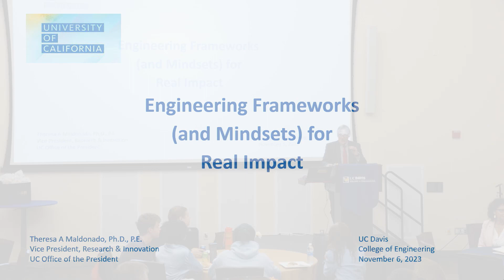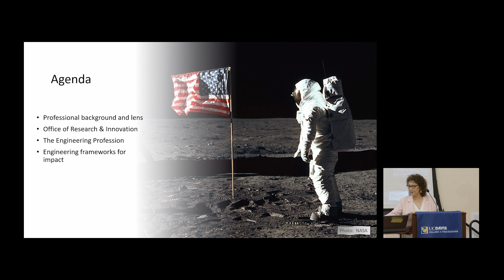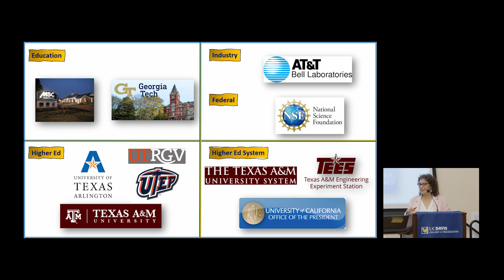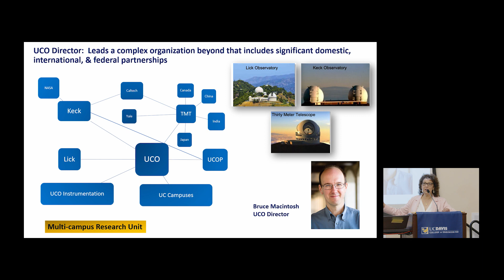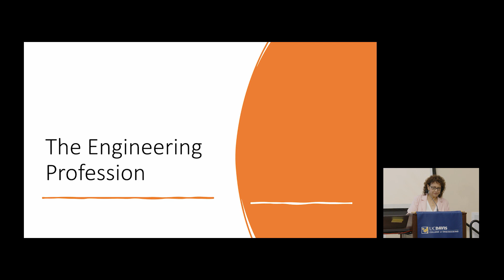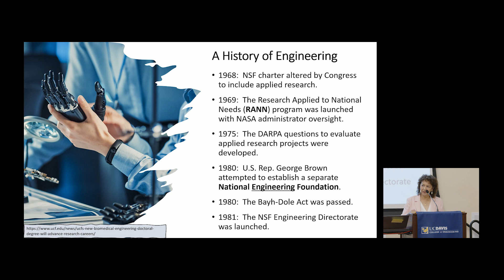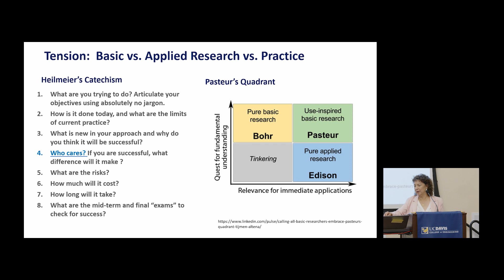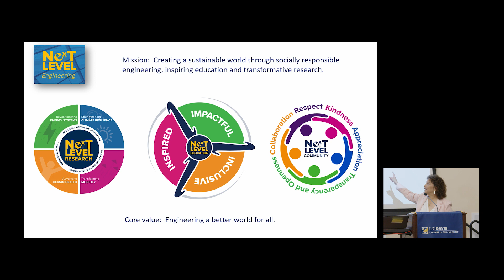Theresa Maldonado Presents "Engineering Frameworks for Real Impact"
UC Davis College of Engineering Dean's Distinguished Speaker Theresa Maldonado, Vice President for Research & Innovation at the University of California Office of the President, presents  "Engineering Frameworks for Real Impact"

Theresa Maldonado's bio:
Theresa A. Maldonado is the systemwide Vice President for Research & Innovation (R&I) at the University of California Office of the President (UCOP). In this role she leads large-scale efforts that require the rich expertise and unique assets across the 10 campuses, three UC-managed DOE national labs, UC Agriculture & Natural Resources (ANR), and UC Health. Recent efforts include the California Climate Action Initiative, the California Alliance for Renewable Clean Hydrogen Energy Systems (ARCHES), and the statewide response to the CHIPS Act opportunities, among others. In addition, she is working across the UC system to transform the innovation transfer ecosystem. R&I also provides oversight of multi-campus research centers and institutes. The “power of UC” is harnessed for collective impact in research, research translation, innovation, and policy.

Dr. Maldonado’s academic career spans 33 years, with a total of 24 years in administration. She served as dean of engineering at The University of Texas at El Paso for three years prior to joining UCOP. She also served a total of 15 years in research administration appointments at four other universities, including 12 years at Texas A&M University. Her experience includes system-level roles as Associate Vice Chancellor for Research at the Texas A&M University System; as Deputy Director of the Texas A&M Engineering Experiment Station, a statewide agency of Texas; and as founding director of the systemwide Texas A&M Energy Institute. At each university, she was a tenured full professor of electrical & computer engineering.

Dr. Maldonado has extensive experience at the federal level, having served two terms at the National Science Foundation for a total of six years, including four years as Division Director in the Engineering Directorate. At NSF she was engaged in advancing engineering research centers, education, and commercialization initiatives. She co-chaired the NSF-wide CAREER Coordinating Committee. She also served on the committee that established the ADVANCE program and the NSF-wide National Nanotechnology Initiative committee, both in FY01. When at TAMU she served on the NSF Math and Physical Sciences Advisory Committee as well as chaired the Committee on Equal Opportunities in Science and Engineering (CEOSE), a congressionally mandated advisory committee to NSF. Before entering academia, Dr. Maldonado was a member of the technical staff at AT&T Bell Laboratories. She earned the BEE with Highest Honors, MSEE, and PhD degrees in Electrical Engineering from the Georgia Institute of Technology. Her research background is in nonlinear optical devices and materials, electromagnetics, and optical fiber technologies. Dr. Maldonado is a registered Professional Engineer in Texas.